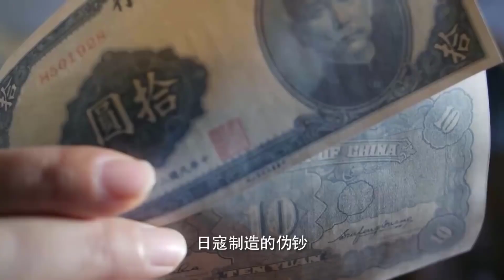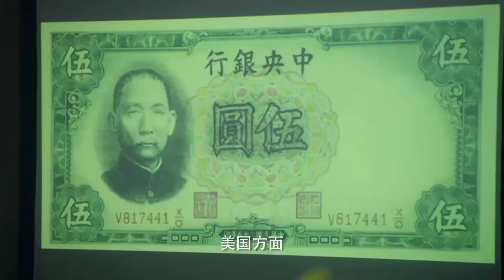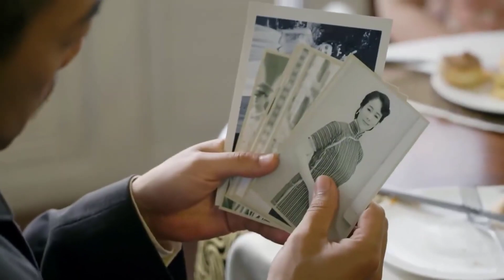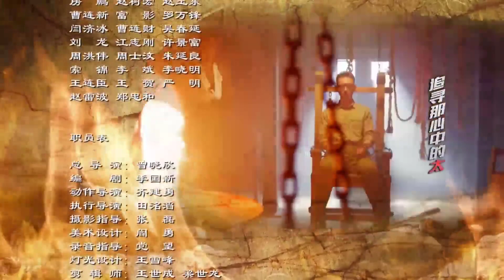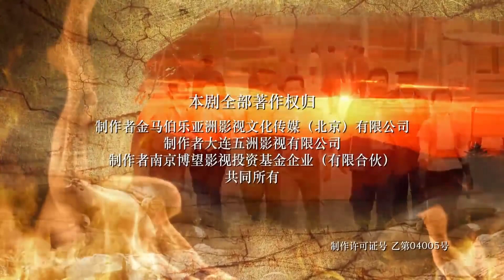【不可错过抗日剧】《烈火英雄志》弟40集 | 武功高强的猎户之女一心抗日加入特工战队斗智斗勇粉碎敌人的一系列阴谋